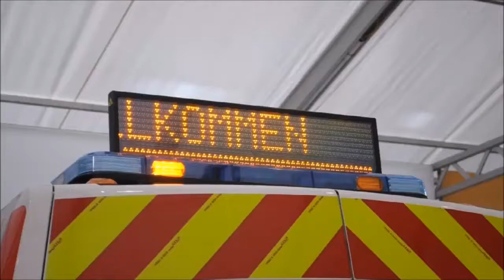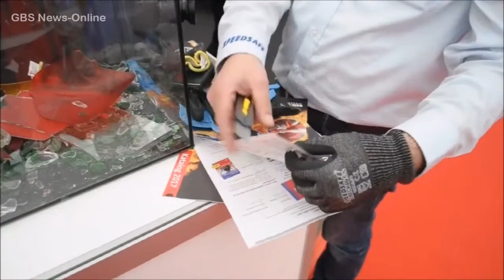RETTmobil Fulda 2017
In der 17. Auflage der RETTmobil wurden die Besucherrekorde der Internationalen Leitmesse für Rettung und Mobilität gebrochen. Vom 10. bis zum 12. Mai kamen 28.512 Besucherinnen und Besucher aus aller Welt zur Messe nach Fulda. Die Aussteller präsentierten sich auf dem über 70.000 Quadratmeter großen Gelände mit 19 Hallen und großem Freigelände. Im optimierten Offroad-Bereich zeigten die Feuerwehr, das Technische Hilfswerk und die Bundeswehr bei spannenden Aktionen ihr Können.